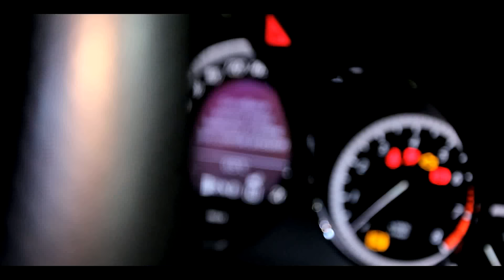Falcko - Comme un air [Clip Officiel HD]